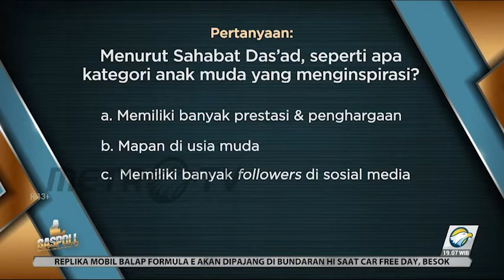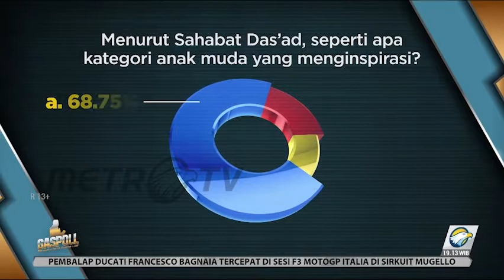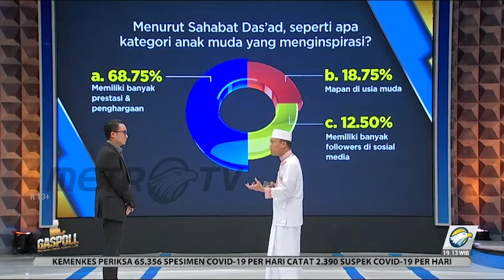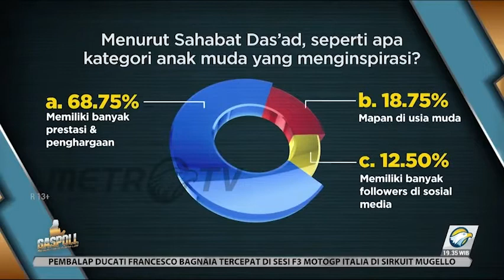GASPOLL Yang Muda Yang Menginspirasi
Sebaik-baiknya manusia adalah yang bermanfaat bagi sesamanya. Di zaman yang semakin maju ini banyak sekali anak-anak muda yang berkreasi tanpa batas.
Semua dilakukan demi mencapai sebuah tujuan.
Karang Taruna Kelurahan Angke bersama Ust. Das’ad Latif dan Narasumber Dafi Thoriq, di Metro TV Gaspoll 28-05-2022.